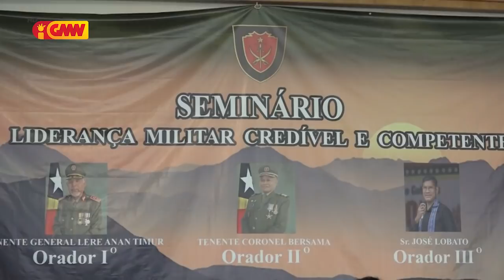Lere husu ba membru F-FDTL labele depende ba militár ne’ebé reforma ona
Lere Anan Timur husu ba membru F-FDTL labele depende ba militár ne’ebé reforma ona